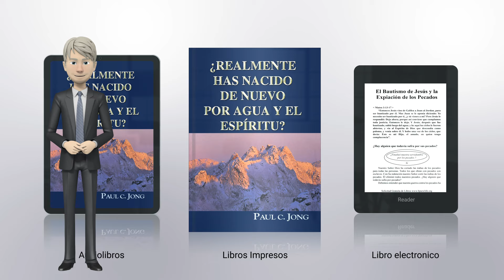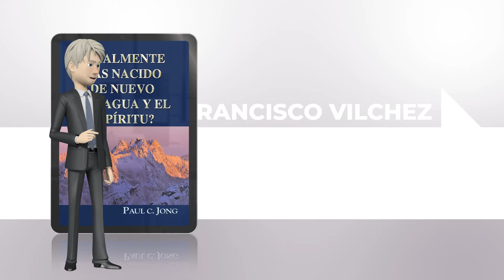[RESEÑA de un LIBRO] Cuando llego este libro a mis manos fue de gran bendición.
Las series de libros cristianos de Paul C. Jong están siendo distribuidos a todos los visitantes de manera completamente GRATUITA.

[RESEÑA de un LIBRO]
 ¿REALMENTE HAS NACIDO DE NUEVO POR AGUA Y EL ESPÍRITU?

Este es el primer libros de nuestros tiempos para predicar el evangelio por agua y el Espíritu de acuerdo con las Sagradas Escrituras.
Estoy seguro que la mayoría de ustedes no están familiarizados con el evangelio de nacer de nuevo por el agua y Espíritu.
Por eso este libro trata de hacer mucho énfasis en el Evangelio del Bautismo de Jesucristo y de su Cruz en cada uno de los sermones.
Si no existiera el bautismo de Jesús, Su Cruz no nos hubiera servido para nada.
Esta es la razón por la cual este libro enfatiza reiteradas veces en el bautismo de Jesús.
El propósito de este libro es exponernos claramente este precioso evangelio de agua y Espíritu y de esta manera seamos bendecidos con la verdad de la justicia de nuestro Dios.
Este libro a sido de mucha bendición cuando un día me encontraba buscando la verdad, ya que era un pastor falso durante 22 años, llegue a entender el propósito de la ley de Dios, pero no comprendía porque Jesús fue bautizado, cuando llego este libro a mis manos fue de gran bendición, y cuando comencé a leerlo llego a mi corazón, en mis viajes misioneros lo leía y volvía a leerlo, lo lei unas 10 veces y desde ese momento nací de nuevo comencé a predicar este bello evangelio, encontré la verdad que descansa en el bautismo de Jesús, Su Sangre y Resurrección.